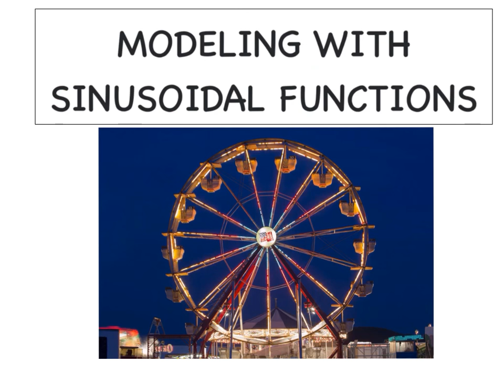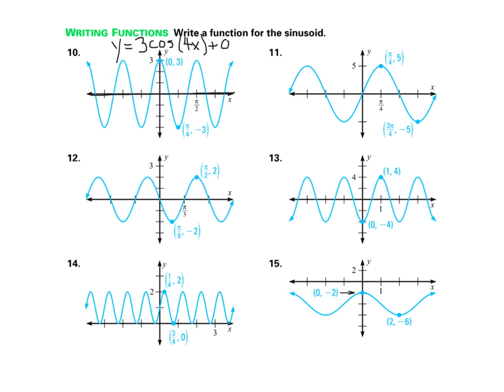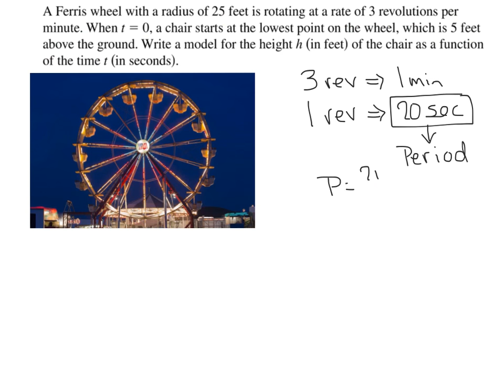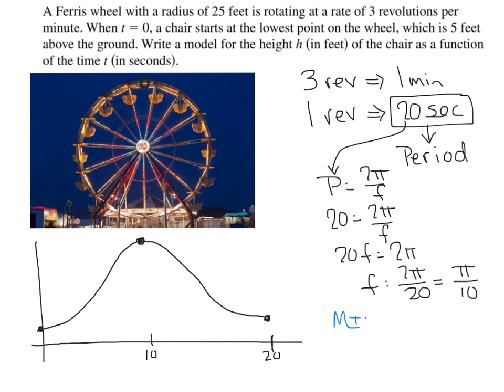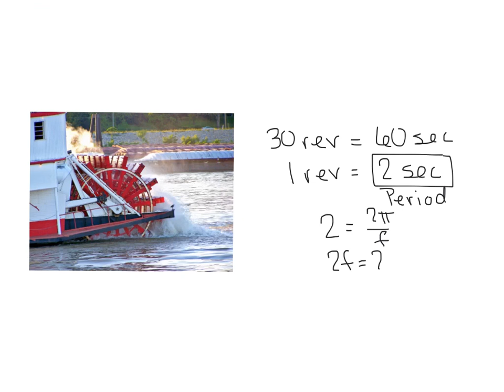CCA2 - Modeling w Sinusoidal Functions